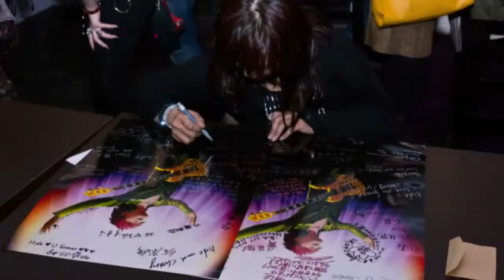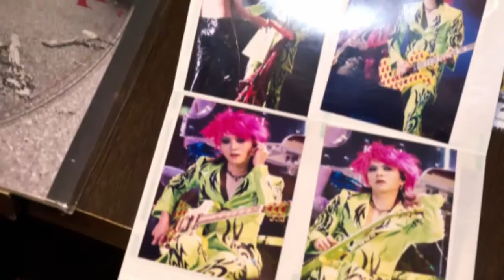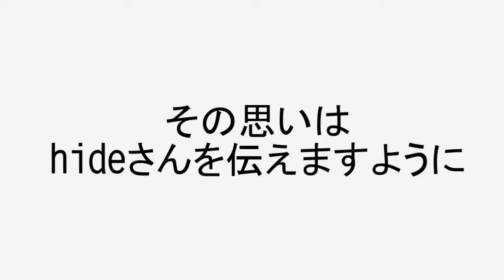2011/12/10 hide party in taiwan (Unofficial)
影片拍攝/編輯 - 神木